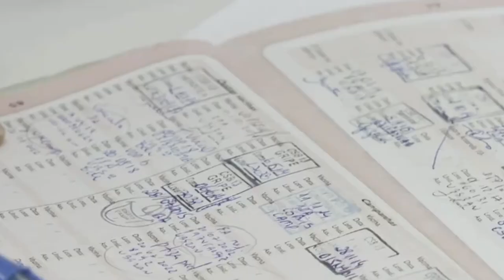NÚMEROS DO COVID DIMINUEM CADA VEZ MAIS, SAIBA AS ORIENTAÇÕES PARA A SITUAÇÃO ATUAL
| PIUMHI |